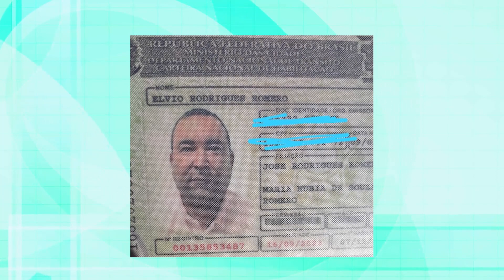MAIS UMA VÍTIMA DO TRÂNSITO EM VÁRZEA GRANDE, ACIDENTE NA MARIO ANDREAZA. BALANÇA MT - 09/02/21.